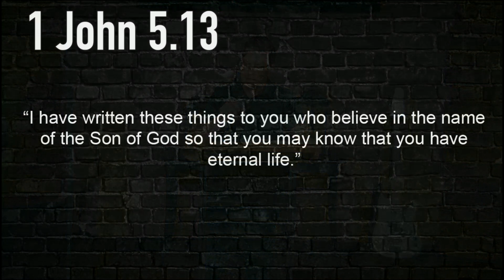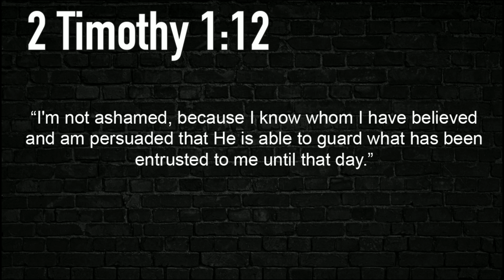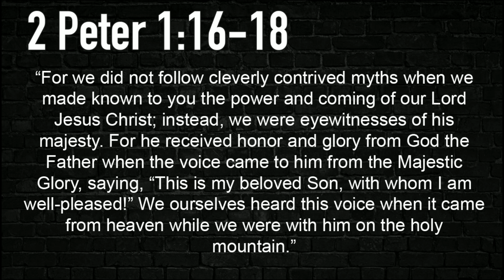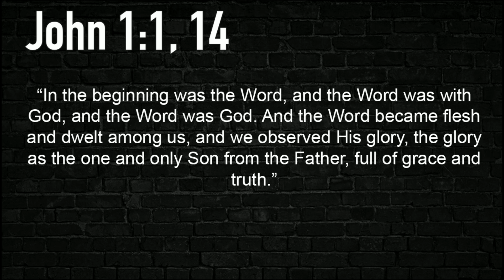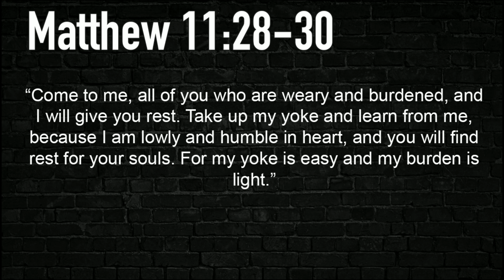Sunday Morning Service | 1 John 1:1-4 | Pastor Eric | 8/6/23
A verse by verse study in the book of 1 John by assistant pastor Eric Montgomery.
Calvary Rathdrum's Sunday morning services are at 8:00am, 9:30am and 11:15am at 15095 N. McCartney St, in Rathdrum, Idaho.
For more teachings, events, and info about our church, visit calvaryrathdrum.com.